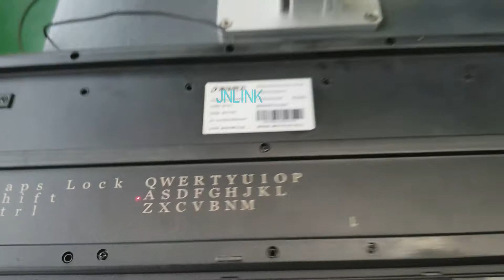fiber laser marking machine marking English letters on keyboard